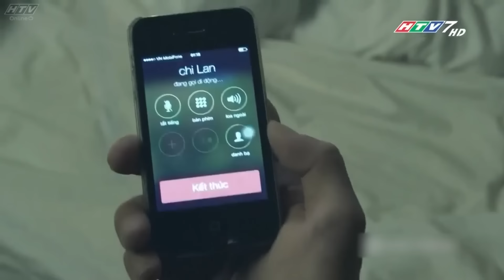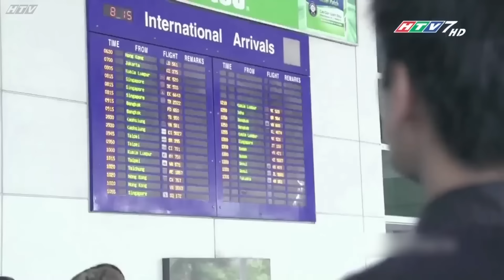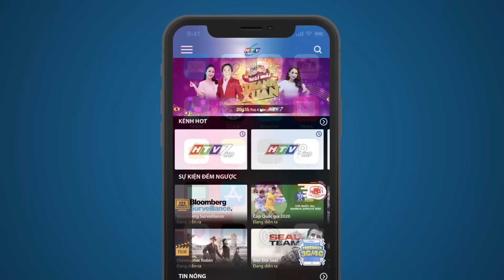Viên Ngọc Nát - Tập 4 | HTV Phim Tình Cảm Việt Nam 2024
Xem Tivi trực tuyến tại HPLUS (HTVC):
✅ Web / Wap mobile :
► Smart TV /STB : Tải HTVC for Android TV